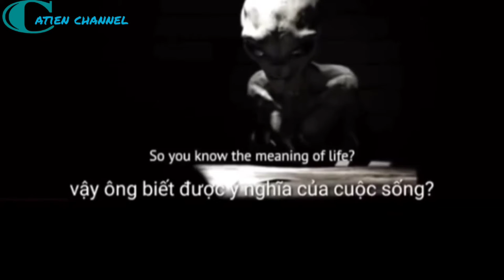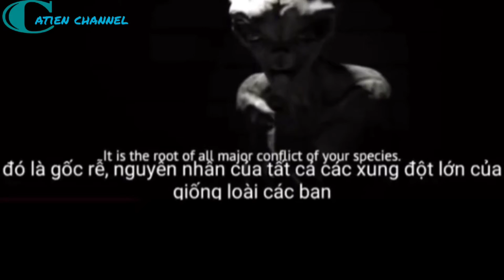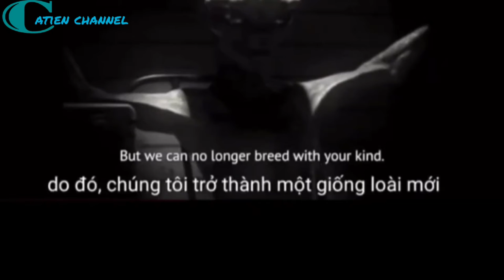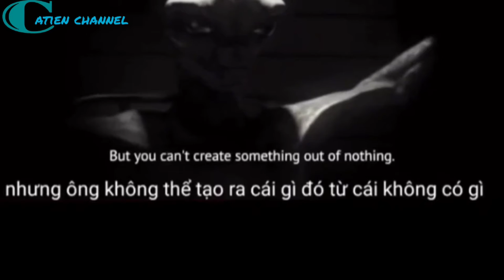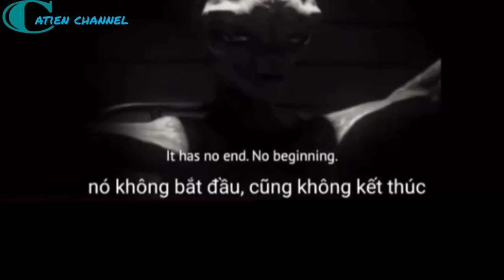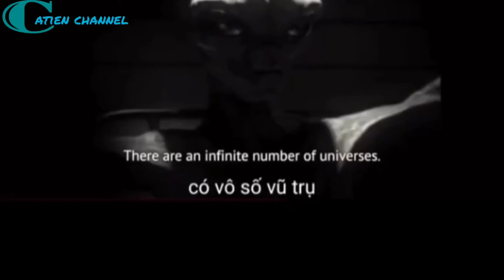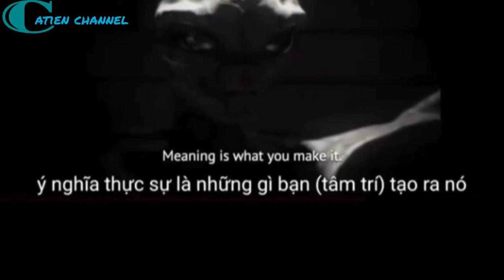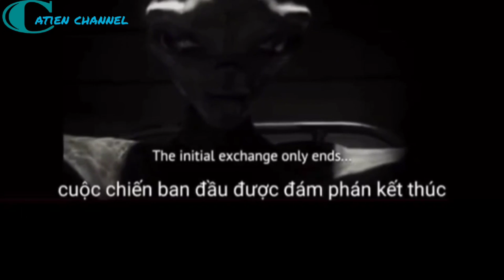[ Aliens] What did the aliens say? Đoạn trích phỏng vấn người ngoài hành tinh.